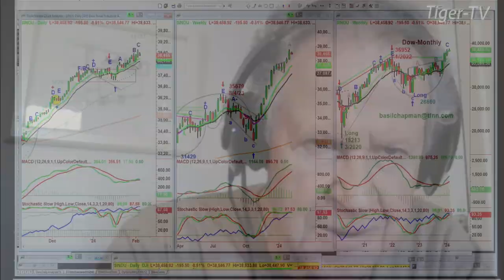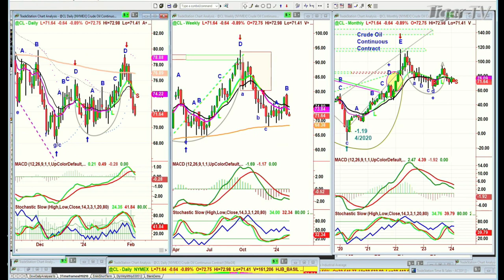February 5th 10AM ET Market Update on TFNN - 2024